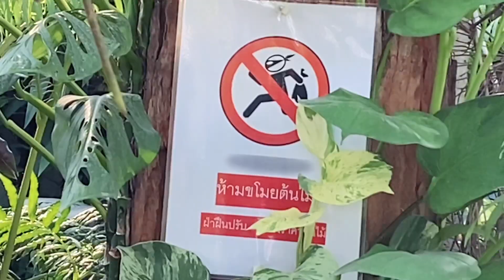อัปเดตราคาหน้าสวน! เอาเงิน100,000 มาวาง ก็ไม่ขาย! สถานะการณ์ตลาดไม้ด่าง หลังสงกรานต์ ไม่เน้นขายใบ!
อัปเดตราคาหน้าสวน! สถานะการณ์ตลาดไม้ด่าง หลังสงกรานต์ ไม่เน้นขายใบ เน้นขายยกกอ สวยคุ้มราคา!